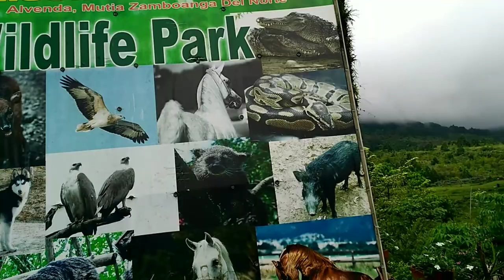Hi Lander Mountain Farm – Weekend Traveller Part 3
Hi Lander Farm Mountain Resort in Alvenda, Mutia Zamboanga del Norte is a perfect hideaway for retreats, conferences, camping, and trekking adventures on top of its existing wildlife park, infinity spring pool, and zipline thrill. Whether on a romantic getaway, a family vacation, or just looking for a place to relax. Hi Lander Farm mountain resort with the captivating & lush rainforest of the Mt. Malindang National Park at ita background will make your stay a fascinating experience!

Thank You So Much and Enjoy Watching